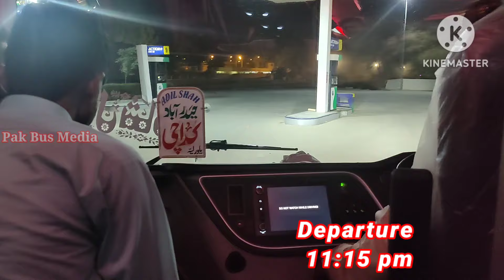part 2 Kalurkot to Karachi Adil Shah Coach | Khethran movers ko overtake